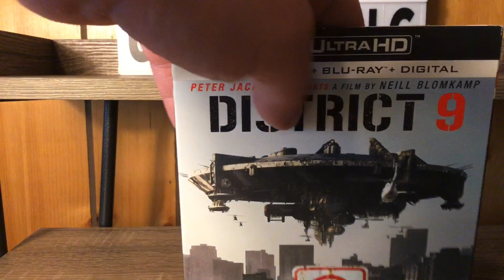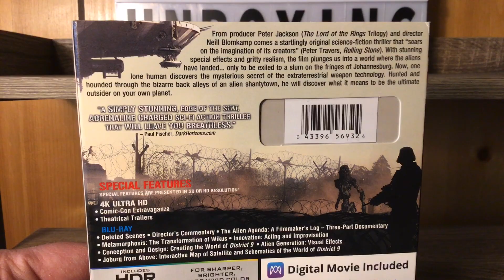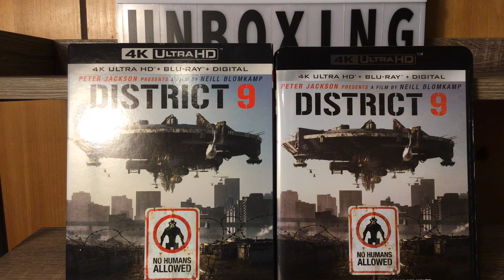District 9 4K Unboxing/Digital Code Giveaway